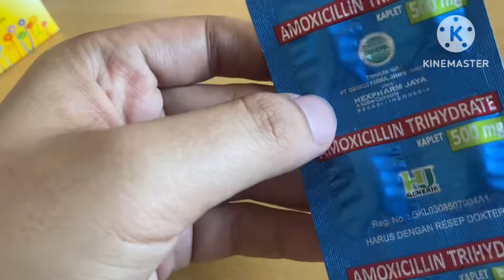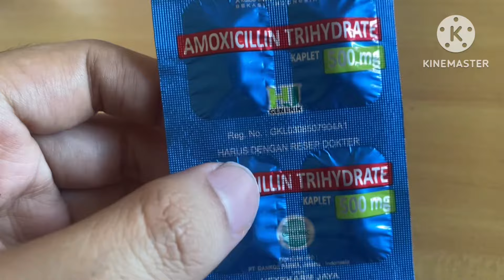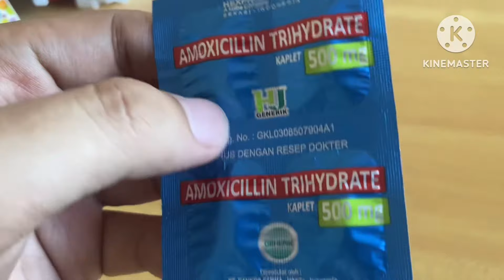Dosis Amoxicillin trihydrate untuk mengatasi Gonore